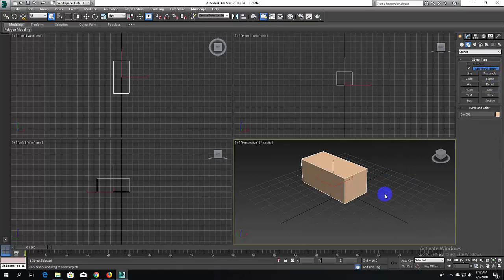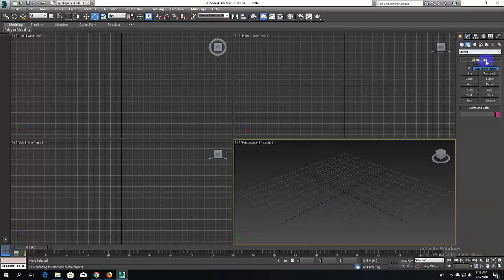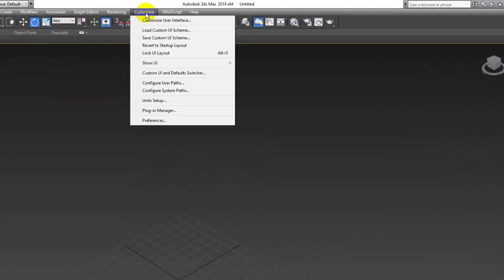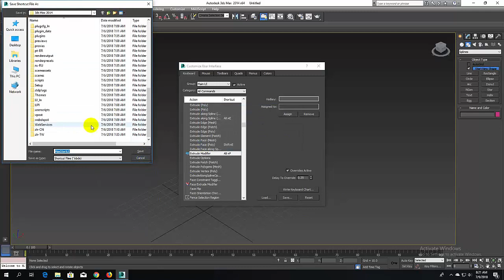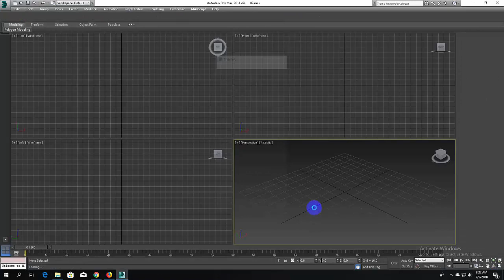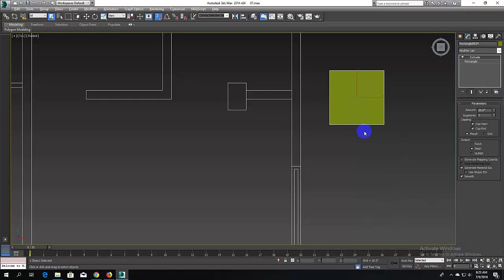3DS Max Bangla Tutorial ।। Key Board Shortcut।।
3DS Max Bangla Tutorial ।। Key Board Shortcut।।
3DS Max Bangla Tutorial ।। Key Board Shortcut।।

This video is about tutorial .
I hope everybody enjoy it .